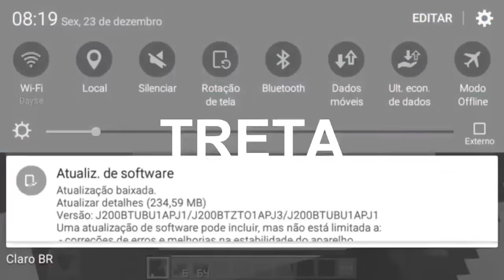Minecraft PE Skywars: O GRITO DO DINIZ! (Pocket Edition)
• Esse Vídeo mereçe 500 Likes? 👍